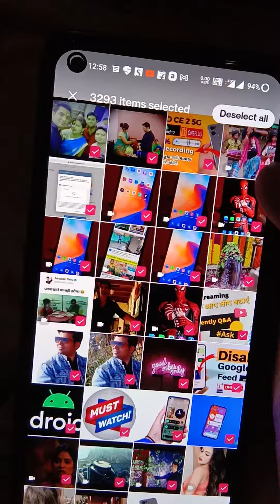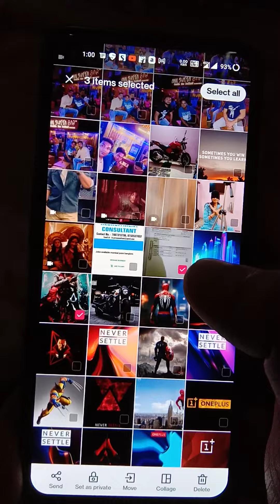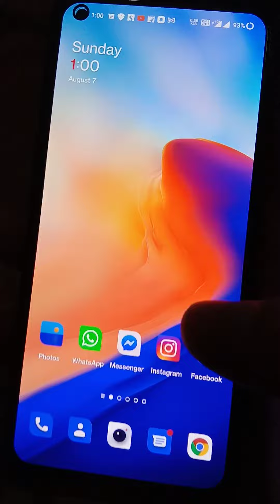OnePlus Nord CE 2 5G Android 12 Photo Selection Trick || जल्दी सीख लो बड़े काम की है || Oxygen Os 📱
Please हमारे चैनल को Subscribe Like और Share करें जिससे आने वाली टेक्नोलॉजी से जुड़ी हुई नई टिप्स एंड ट्रिक्स के बारे में आपको अपडेट्स मिलती रहे जिसका नाम है  Techno world with Ashish...😎

Change Your world Techno World with Ashish